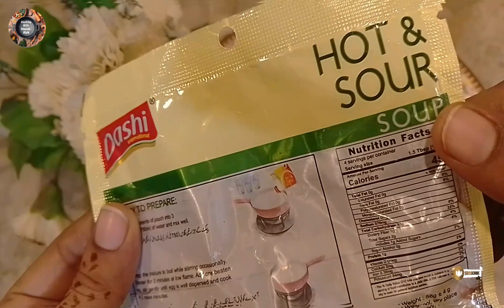Hot and sour soup 🍲 recipe |How to make hot and sour soup recipe 😋| Dashi Hot and Sour soup recipe 💯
Your quarries:-

hot and sour soup recipe
hot and sour soup
hot and sour soup recipe chinese
how to make hot and sour soup
easy hot and sour soup
soup recipe
chinese hot and sour soup
easy hot and sour soup recipe
chicken hot and sour soup recipe
chinese hot and sour soup recipe
chinese hot and sour soup recipe easy
hot and sour soup chinese
soup recipes
authentic hot and sour soup
hot and sour
szechuan hot and sour soup recipe
hot and sour chicken soup recipe
Dashi Hot and sour soup recipe
soup recipe by cooking with meerab style
 cooking with meerab style